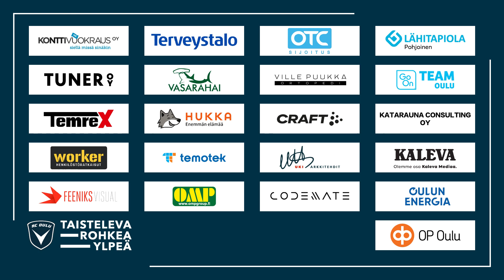ACOTV: Visor otteluennakko KuPS - AC Oulu 26.3.2022 (Harjoitusottelu)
Visor otteluennakossa apuvalmentaja Teemu Tavikaisen ja puolustaja Sandro Embalón ajatuksia huomisesta ottelusta.
Ottelun alkamisaika ja -paikka on riippuvainen säästä, joten jos ottelu joudutaan siirtämään sisälle, niin se alkaa 16.30 ja ulkona pelattaessa aloitetaan 17.15.

📣Harjoitusottelu
⚽️KuPS - AC Oulu
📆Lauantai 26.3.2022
⏰ 16.30 tai 17.15
📍Lippumäen halli tai Väre Areena.